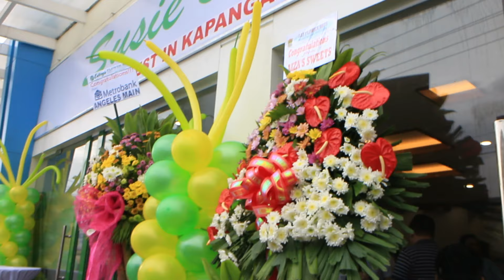SUSIE'S CUISINE GRAND OPENING EVENT INVITE, Sarap ng Foods | VLOG #47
This is a SUPER LATE UPLOAD :(  Filmed Oct. 28, 2019
We were invited to the Grand Opening of Susie's Cuisine 48th branch located in Sindalan San Fernando, Pampanga. Together with other PAMPANGA DIGITAL INFLUENCERS :)
We record  videos so we have something to watch, laugh, about, and look back everyday.
The memories are priceless, isn't it fun to go back and watch your videos after years passed?

You are welcome to watch our daily journey , and share the positive vibes.
-Gamboa Family